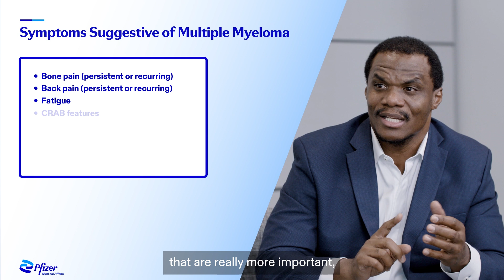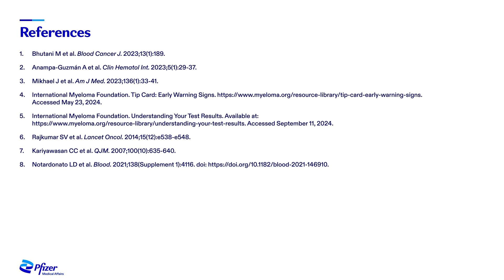Disparities Across the Multiple Myeloma Treatment Journey – Diagnosis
Chapter 1: Multiple myeloma is a hematologic malignancy which can manifest as bone damage, anemia, infections, renal impairment, fatigue, and pain. Not only have studies suggested that disease biology and characteristics may be different among patients with multiple myeloma from different racial and ethnic groups, but racial disparities may exist regarding age at diagnosis, patient access to treatment, and overall survival.

The reasons for these disparities are complex and multifactorial and include systemic racism, which has resulted in less trust in the healthcare system, a greater proportion of uninsured individuals, and reduced representation of people of color in the healthcare workforce.

Although many of these underlying factors are beyond the scope of any individual clinician, understanding disparities in multiple myeloma is still important for clinicians, as some studies have shown clinicians are less likely to deliver effective treatments to patients of color, even after controlling for class, health behaviors, comorbidities, and access to health insurance and healthcare services. In this video series, Dr. Brandon Blue and Gary Antonio Lambert, a patient living with multiple myeloma, discuss ways that members of the interdisciplinary healthcare team can help address disparities in multiple myeloma along the patient journey.